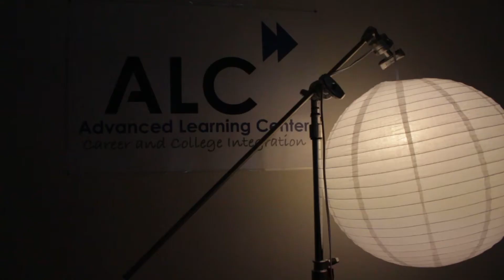Nebo Film Festival - Spot 2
Submissions Due on March 14th by 3:00pm